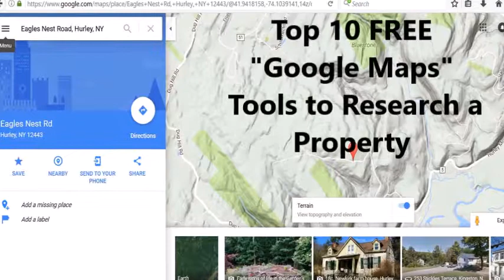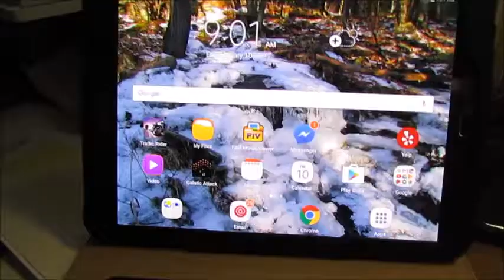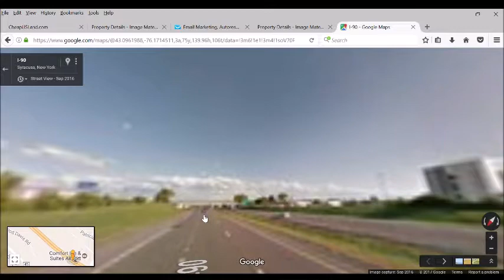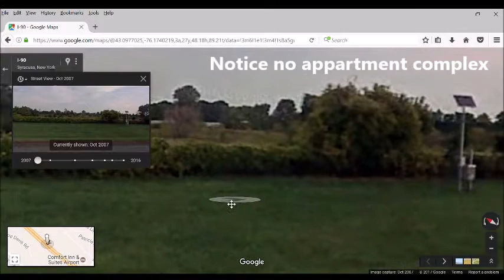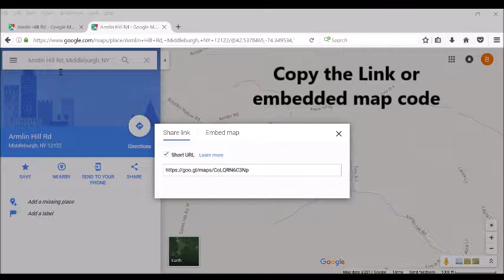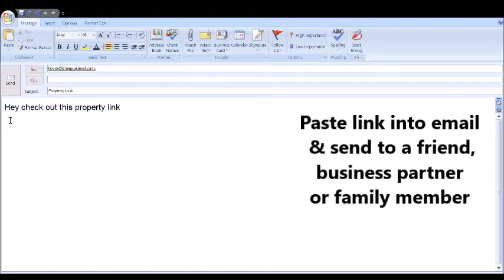Google Maps Top Ten Free Real Estate Research Tools